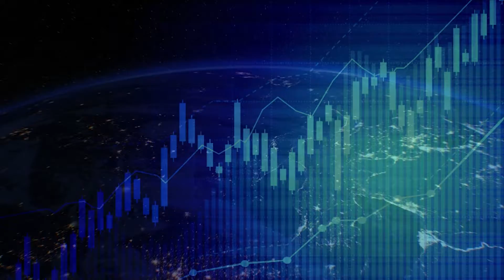Echo Research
We are Echo Research. Experts in communication, brand and reputation research.

Our focus is on delivering actionable insights and our work has attracted over 90 awards for best practice and been used to deliver tangible results for our clients.